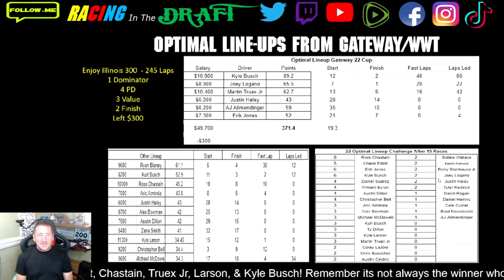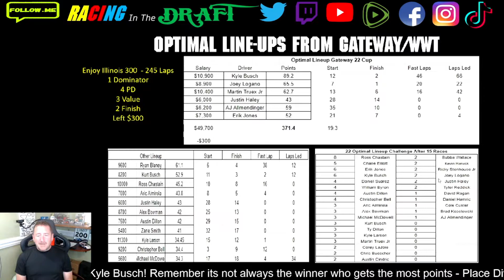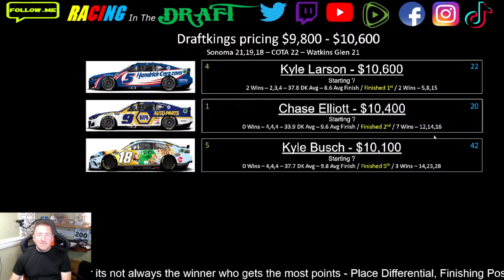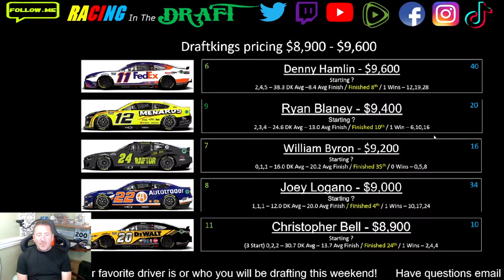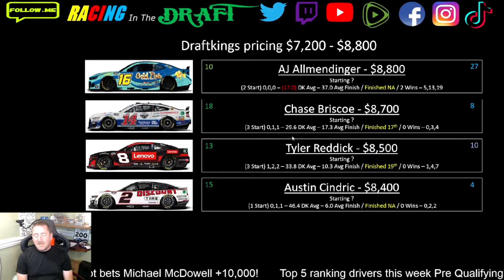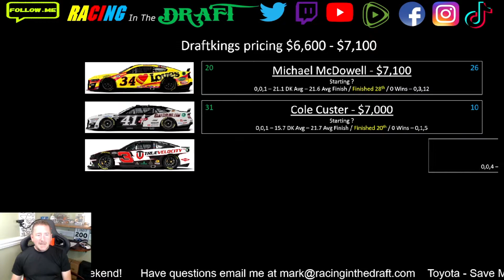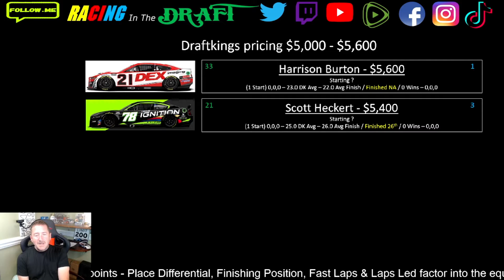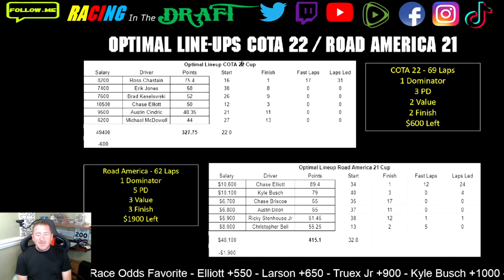Nascar Cup Race 16 - Sonoma - Pre Qualifying Preview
I preview before Qualifying for the Toyota Save Mart 350 Race from Sonoma Raceway! I take a look back at the race last weekend. Then break down the  drivers, and stats for Sundays Race. Check back in on Sunday morning after Qualifying on Saturday!

Will be live on Sunday about 9am est. as I breakdown qualifying and who to target.